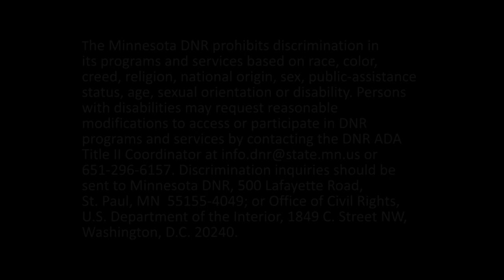Rush Lake Island Scientific and Natural Area Virtual Hike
Rush Lake Island SNA was the first Scientific and Natural Area designated, in order to protect a heron rookery. Since it is a closed sanctuary from April to July, a great way to experience this place is by making a loop around the island by cross country ski or snowshoe!  Though you may not visit this SNA in person, it is rewarding to know that we, as Minnesotans, have together protected this important habitat for the rare and wild in Minnesota.
mndnr.gov/snas/sna00952